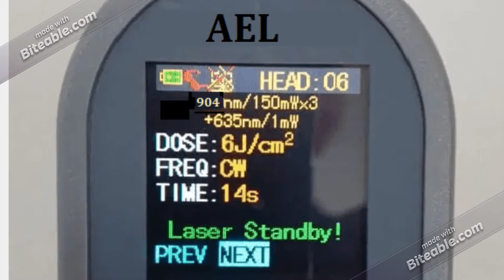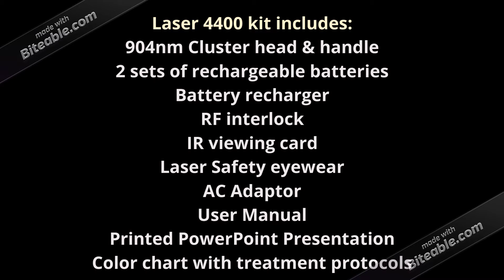AEL IR 4400 - The Best Equine Laser in the World!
Video describing the Australian made AEL IR 4400 Equine Laser.  Rapidly heals all common equine injuries safely and drug-free!

Australian Equine Lasers is the Exclusive Distributor for the AEL IR 4400.

Check out the 5 start reviews and glowing customer testimonials on Facebook from people using the AEL IR 4400 to treat their injured horses.

Winning Is Everything